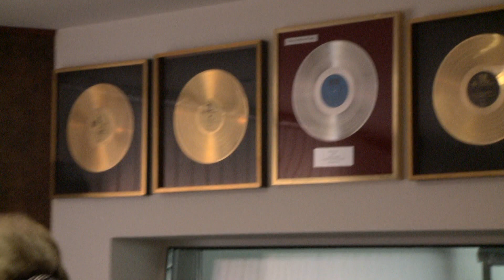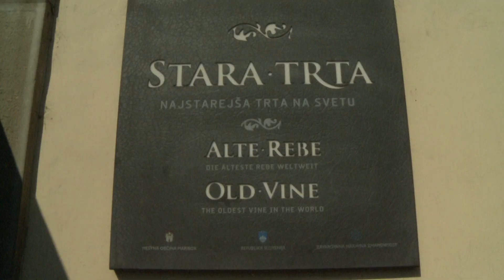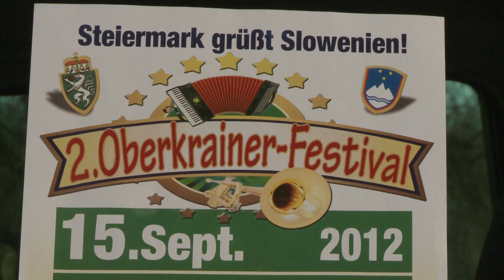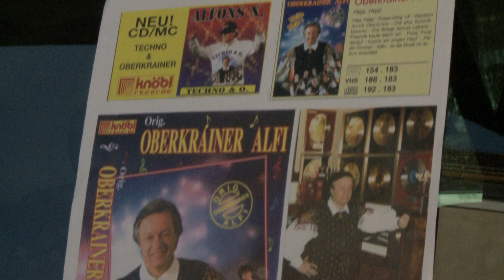NA OBISKU PRI ALFIJU NIPIČU